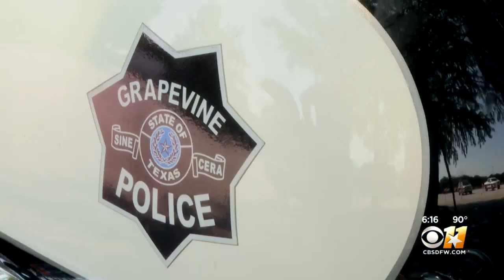Grapevine Motorcycle Officer Almost Killed In Line Of Duty To Be Honored By Gov. Abbott Friday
In 2017, RJ Hudson was trying to pull someone over for a traffic violation on 121 when an SUV swerved into his lane and struck him.